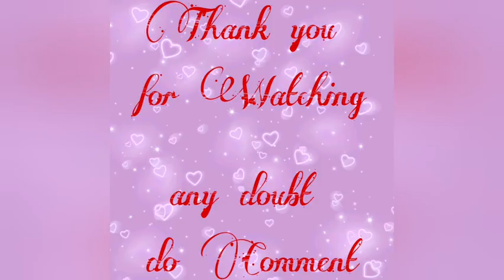Basic Crochet stitch - SingleCrochet(sc)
Some of my creations of Crochet
In the below link